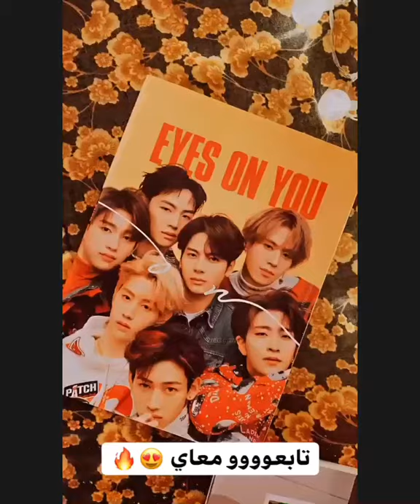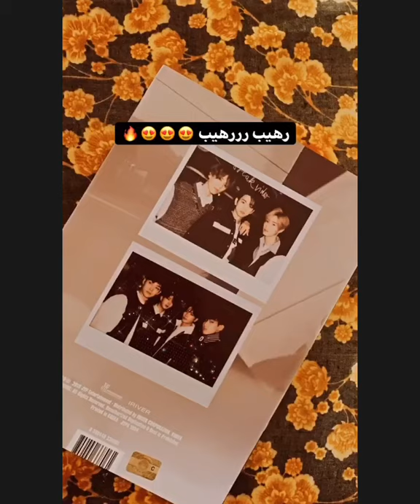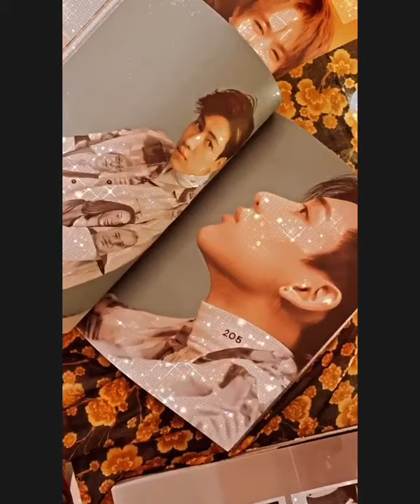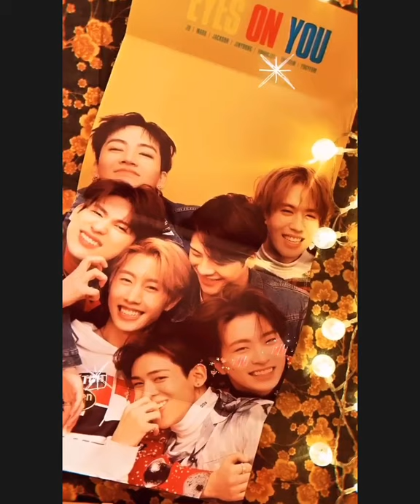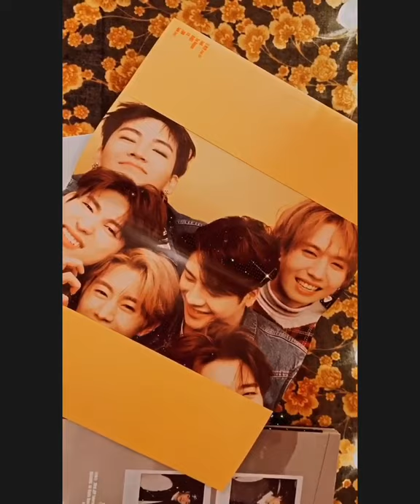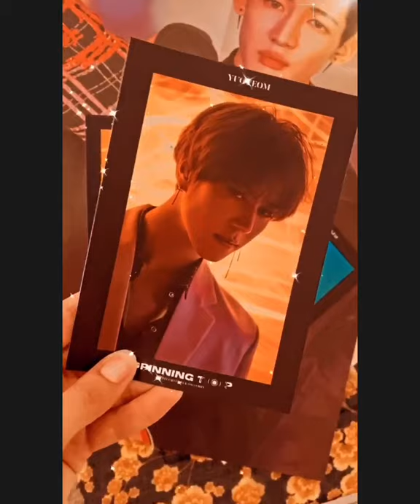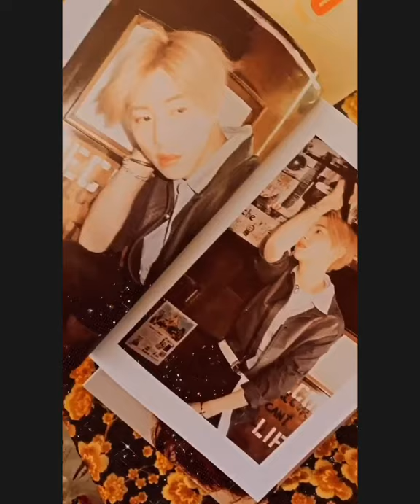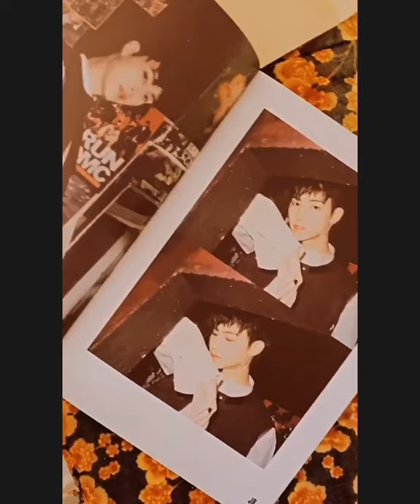البوم كوت سفن وبوسترين ثلاث فوتوكارد هديه ميمو ..سارع قبل نفاذ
‏- I رابط المواضيع

PRICE : ا 97 🇦🇪 ا ، 97 🇸🇦 ا ، 9.9🇧🇭 ا ، 8.1 🇰🇼 ا ، 10.2 🇴🇲 ا .

‏- l يرجى زيارة موقعنا للمزيد من المنتجات الكورية الأصلية :-

‏- I زوروا حسابنا بالانستقرام لمشاهدة كل ماهو جديد

‏- I حملوا تطبيق "ميمو"

‏- I خدمة الدفع عند الاستلام ل

‏-ㅣ خدمة التوصيل لجميع دول العالم